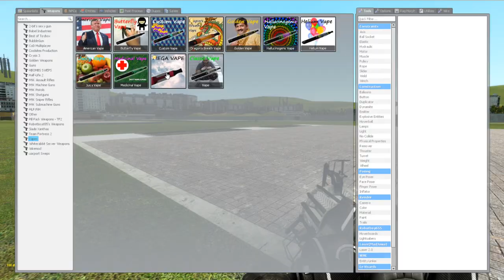this video is so laggy it gave me seizures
this is the first decent edited video i hope you innjoy because it took a while:D